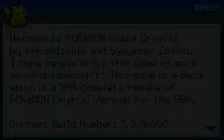Pokemon Liquid Crystal just for tempest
pokemon liquid crystal (i do not own pokemon, pokemon is owned by gamefreak and nintendo)